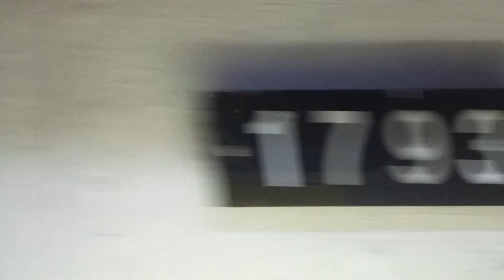분당선 정자→미금 주행영상